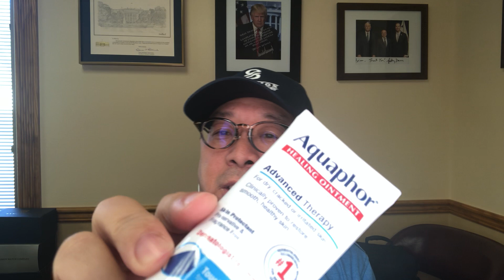我的故事： 纹身（刺青）疼不疼？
表叔1对1保密咨询服务

付费服务内容（保障隐私）：
1）专注移民，投资，商务， 留学和生活咨询
2） 出国邀请函
3） 定制出国路线规划